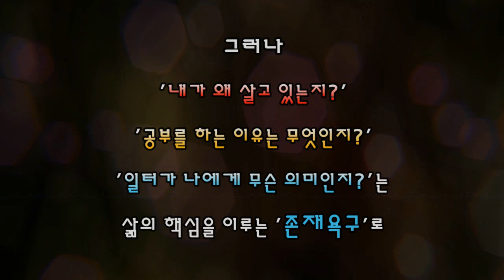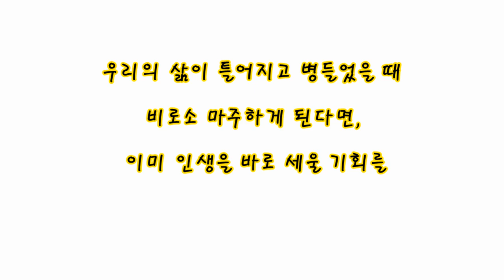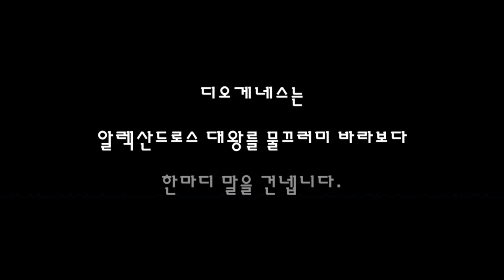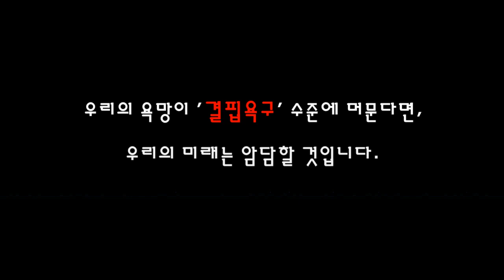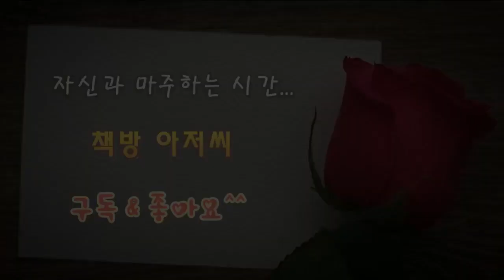나는 도대체 왜 사는 걸까? | 안광복 | 책방아저씨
안광복 | 나는 도대체 왜 사는 걸까?

"어제와 똑같이 살면서 다른 미래를 꿈꾸는 것은 정신병 초기 증세다." - 알베르트 아인슈타인

익숙함을 깨는 변화는 힘들고 버겁습니다. 그러나 나의 '상식'에 강하게 맞서는 주장을 만났을 때 두뇌는 비로소 나태함에서 깨어납니다.

나태함을 깨우는 철학 교사 안광복님의 저서 "나는 이 질문이 불편하다"를 통해 우리의 나태함을 깨우는 철학의 날 선 질문에 답해 보시길 바랍니다.